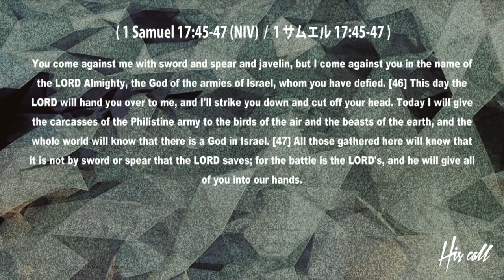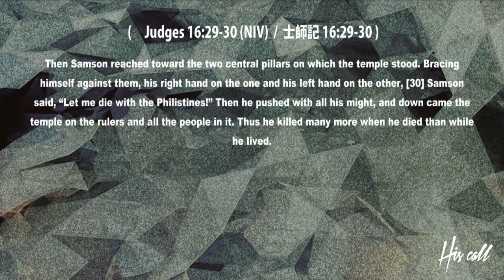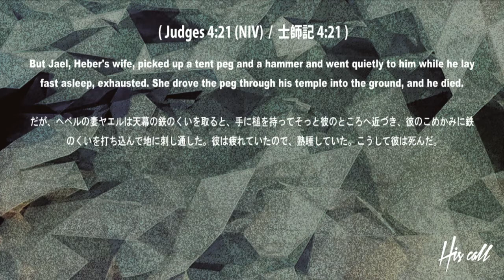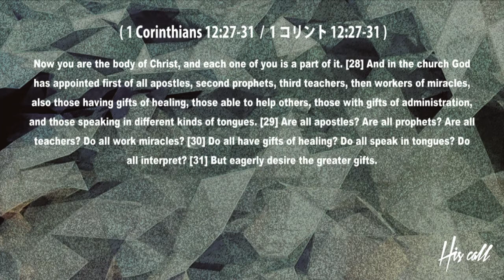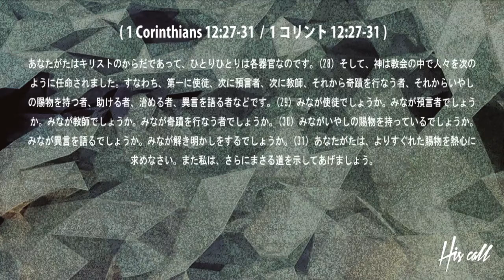4/14 Ps Shane Baxter シェイン・バクスター牧師 Hero's ヒーロー